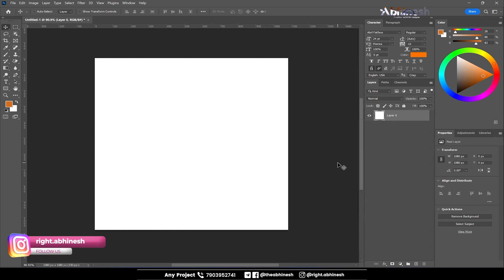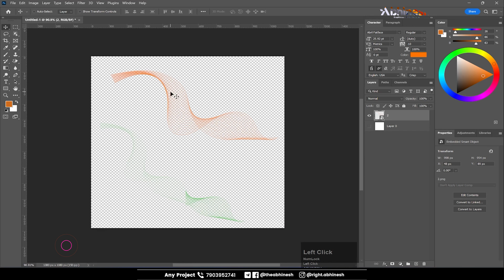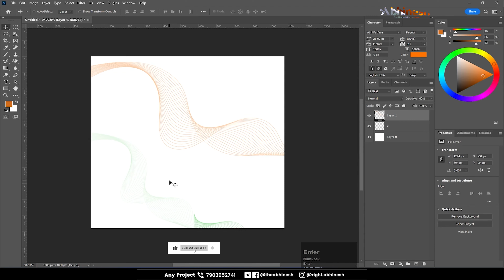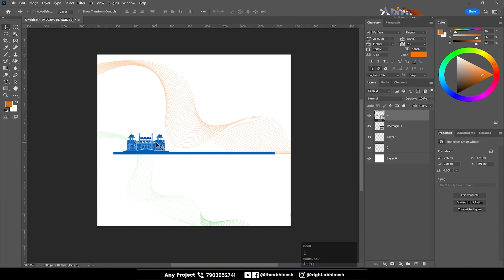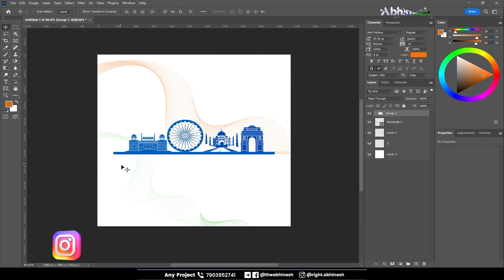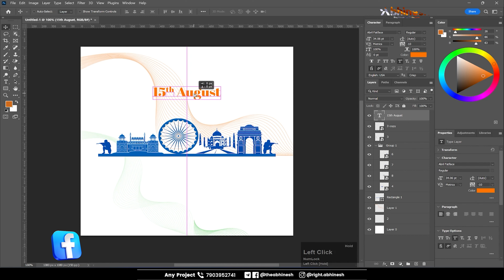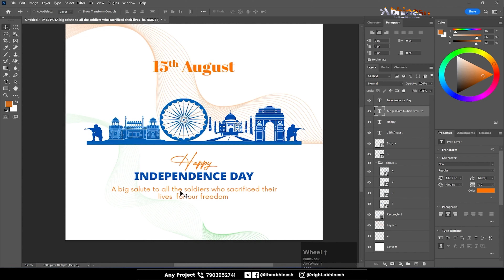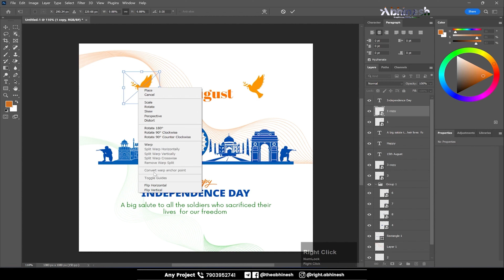Independence Day Social media post design in Photoshop | Hindi tutorial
Enjoy the video and let me know what you think of the design in the comments.
Thanks

► playlist link

please provide your help ... Google Pay Number .. 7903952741

Watch the video carefully to unlock the project file.
The password to open the file will be found in the video.

► फ़ाइल ओपन करने के लिये एक password की जरूरत होगी। ।।
 password के  लिये  वीडियो को ध्यान पूर्वक देखे वीडियो में आपको  password दिखाई  देगा।।

whatsapp number ► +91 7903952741 ( text massage only )👍